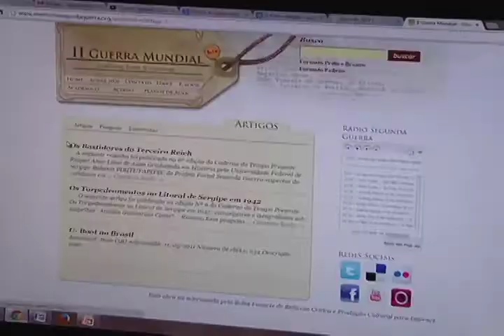Projeto desenvolvido por professores da Ufs conta a relação de Sergipe com a 2ª guerra mundial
Boletim 03.